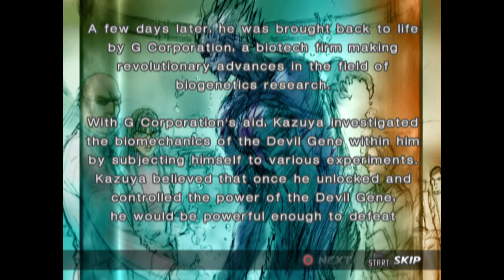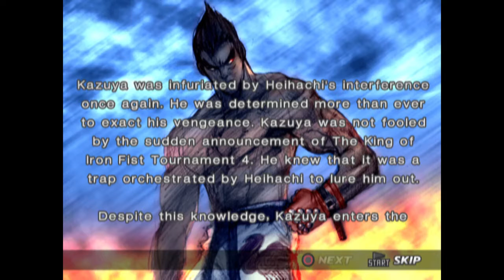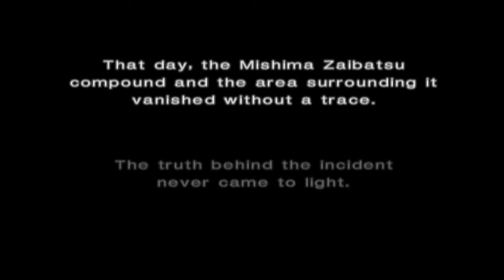TEKKEN 4 ALL STORY MODE & ENDING CUT SCENES | PS2 | NAMCO | AGMC ROOM 237